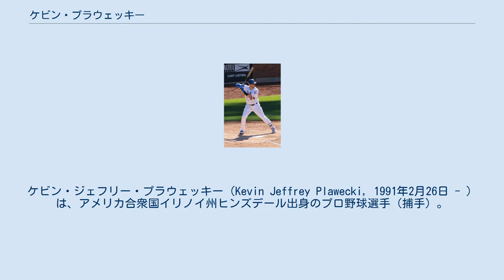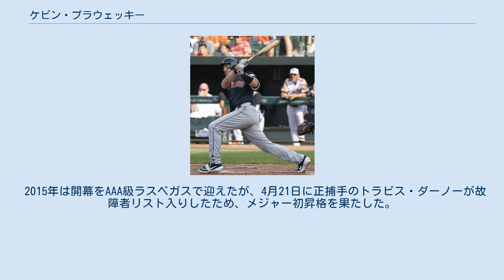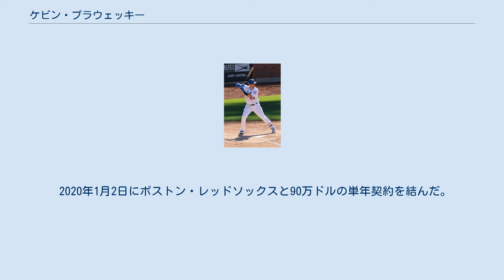ケビン・プラウェッキー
ケビン・ジェフリー・プラウェッキー（Kevin Jeffrey Plawecki, 1991年2月26日 - ）は、アメリカ合衆国イリノイ州ヒンズデール出身のプロ野球選手（捕手）。
右投右打。
愛称はプラウ（Plaw）。
 ニューヨーク・メッツ時代 (2018年7月7日) 2012年のMLBドラフト1巡目追補（全体35位）でニューヨーク・メッツから指名され、プロ入り。
契約後、傘下のA-級ブルックリン・サイクロンズでプロデビュー。
61試合に出場して打率.250、7本塁打、27打点を記録した。
 2013年はA級サバンナ・サンドナッツとA+級セントルーシー・メッツでプレーし、2球団合計で125試合に出場して打率.305、8本塁打、80打点、1盗塁を記録した。
 2014年はAA級ビンガムトン・メッツとAAA級ラスベガス・フィフティワンズでプレーし、2球団合計で101試合に出場して打率.309、11本塁打、64打点を記録した。
7月にはオールスター・フューチャーズゲームに選出された。
 2015年は開幕をAAA級ラスベガスで迎えたが、4月21日に正捕手のトラビス・ダーノーが故障者リスト入りしたため、メジャー初昇格を果たした。
同日のアトランタ・ブレーブス戦にて「7番・捕手」で先発出場し、4打数2安打だった。
4月25日のニューヨーク・ヤンキース戦ではCC・サバシアからメジャー初本塁打を放った。
前述のダーノーの離脱があったため、以後は正捕手格に定着して73試合に出場。
打率.219、3本塁打、21打点という成績を記録した。
 2016年もダーノーの離脱があったため、出場機会を得られた。
48試合に出場して打率.197、1本塁打、11打点を記録した。
 2018年は自己最多の79試合に出場した。
 2019年1月6日にウォーカー・ロケット、サム・ハガーティとのトレードで、クリーブランド・インディアンスへ移籍した。
 2020年1月2日にボストン・レッドソックスと90万ドルの単年契約を結んだ。
 守備はキャッチングが巧みでリードの評価も高い。